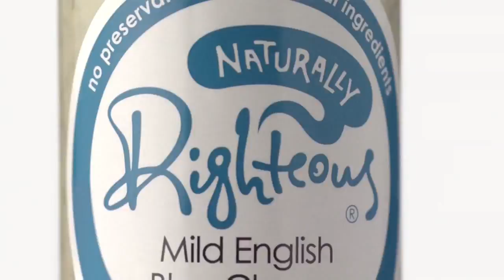Salads Just Got Sexy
100% Natural, Vegan & Gluten Free Salad Dressings that are BURSTING WITH FLAVOUR! Available through Tesco, Sainsburys, Waitrose, Ocado, Booths & Whole Foods Market.